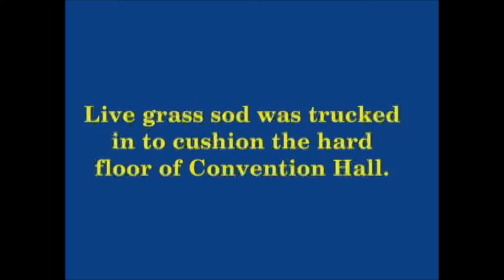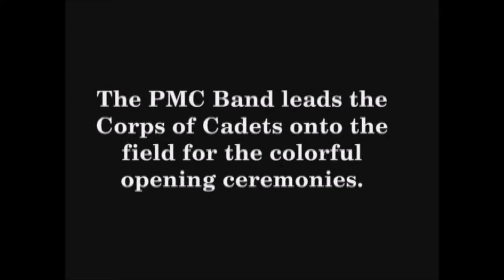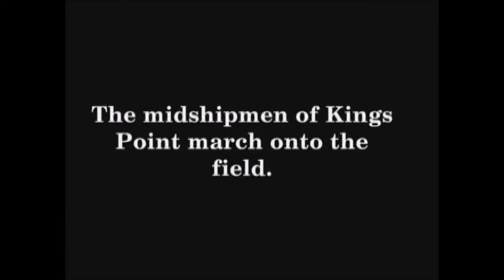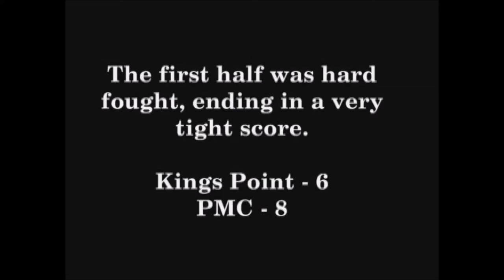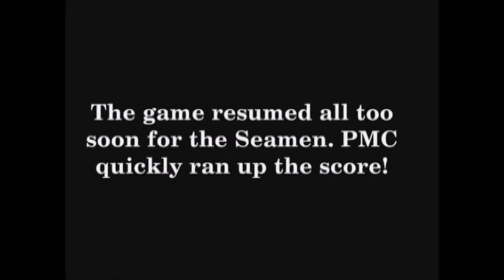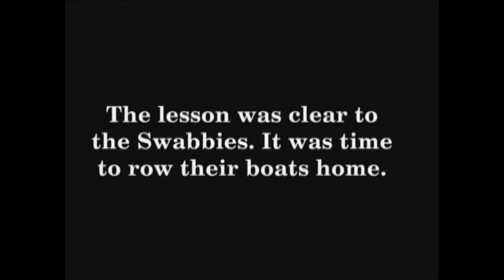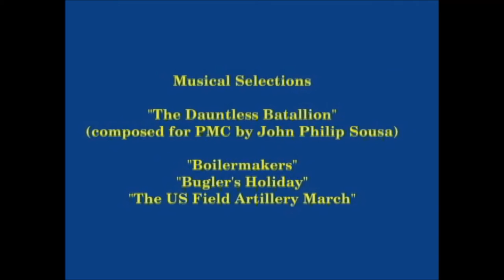Atlantic City Boardwalk Bowl - 1961 (PMC vs. Kings Point)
The first INDOOR "Little Army - Navy" Football Game was held inside of Convention Hall on the Boardwalk in Atlantic City, New Jersey on December 2, 1961. Pennsylvania Military College beat the U.S. Merchant Marine Academy (Kings Point) by a score of 35 to 14.

The annual contest between PMC and Kings Point ran for eight years, from fall 1960 until fall 1967. The first game was not played in Atlantic City, but outdoors at PMC's Memorial Stadium. Kings Point won 15-0.

 In fall 1968, PMC played the U.S. Coast Guard Academy instead of Kings Point in the Boardwalk Bowl. In fall 1969 and fall 1970 PMC played Lebanon Valley in Convention Hall and the event was renamed the Atlantic City Classic.

Convention Hall is still operating, but is now known as Boardwalk Hall.

Original 1961 movie footage courtesy of Widener University. Camera - Bob Ferretti, PMC ‘63

Video Editor - Andy Fraser PMC  '67

Pennsylvania Military College (PMC) became Widener College (later University) in 1972.  A DVD titled "PMC - Pass in Review" is available featuring movies and music from PMC's past.

This is a 50 + year-old recording of a great college band's performances of distinguished American composers' tunes. No revenue is being collected and no advertising should be connected with this video.